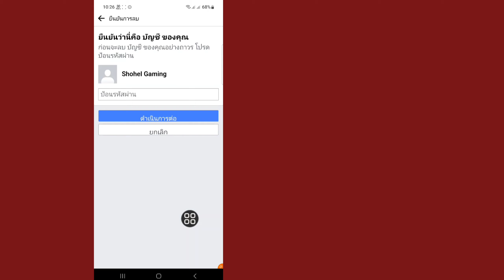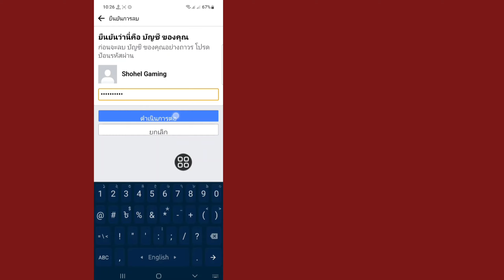วิธีลบบัญชี Facebook อย่างถาวรในปี 2023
สวัสดีเพื่อนๆ ยินดีต้อนรับกลับสู่ช่องของฉัน ในวิดีโอนี้ ฉันจะแสดงให้คุณเห็น (วิธีลบบัญชี Facebook อย่างถาวรในปี 2023) เพื่อแก้ไขปัญหานี้ โปรดทำตามขั้นตอนทั้งหมดของฉันอย่างถูกต้อง และสมัครรับข้อมูลช่องของฉันสำหรับวิดีโอที่มีประโยชน์เพิ่มเติม.

     ขอบคุณทุกคนที่รับชม  ถ้านี้
     สมัครสมาชิกช่องของฉัน

     💛ได้โปรดอย่าลืมฝาก'ไลค์''